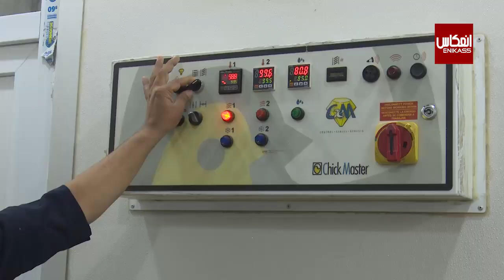د فارمي چرګانو اسانه پروسس